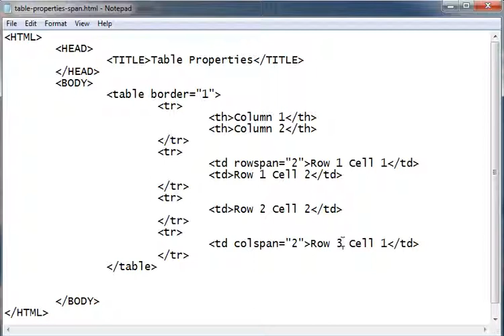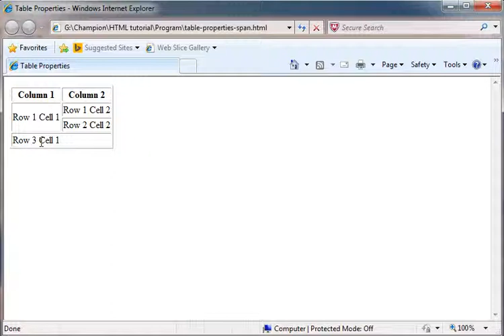Learn HTML Tutorial 21 table property rowspan and colspan with example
This video is made for learning about table property rowspan and colspan with example in HTML tutorial.

Colspan and Rowspan Attributes:
You will use colspan attribute if you want to merge two or more columns into a single column. Similar way you will use rowspan if you want to merge two or more rows.